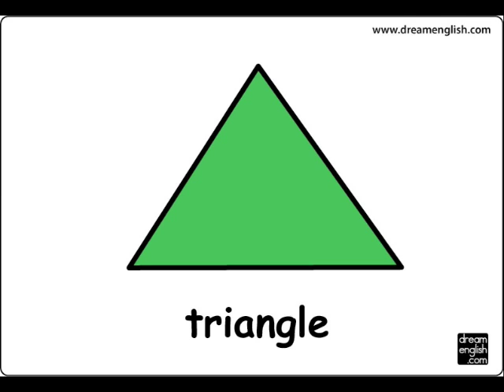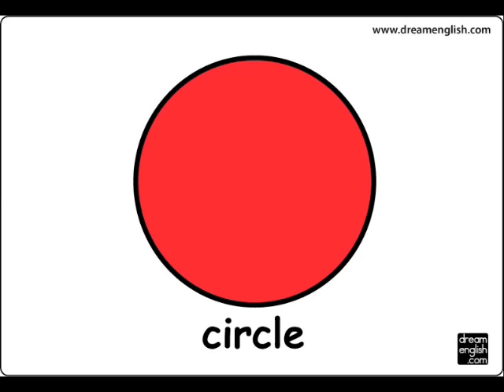Learn English For Children: Shapes Circle Triangle Square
Practice Saying Shapes: circle, heart, triangle, and more. to download these flash cards for free, and a free mp3 Shapes Song!